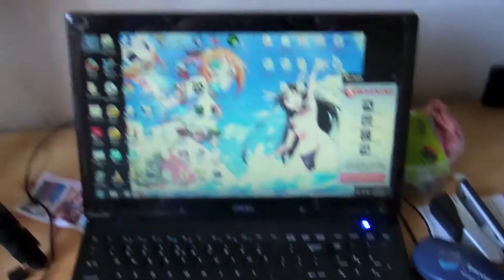WHAT THE HELL?!! - VLOG #2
just another vlog with me doing random stuff - Confucius said that if man makes boring things interesting he is duh herro

"if someone puts you down, you are on top of them"